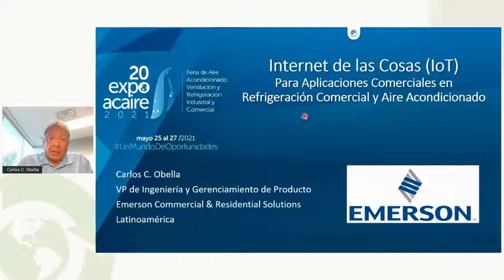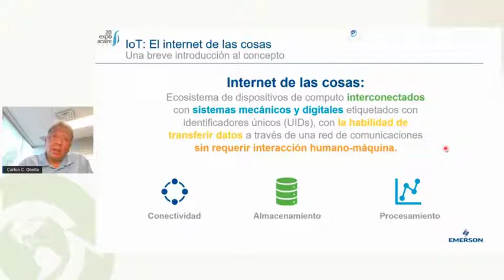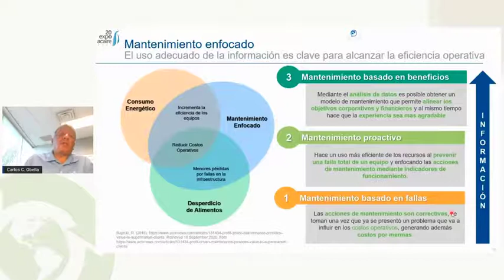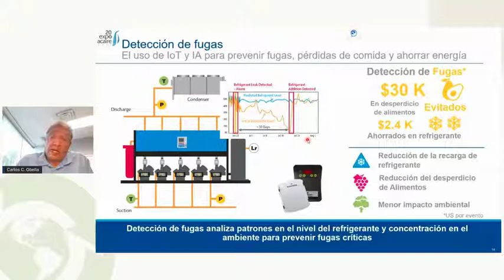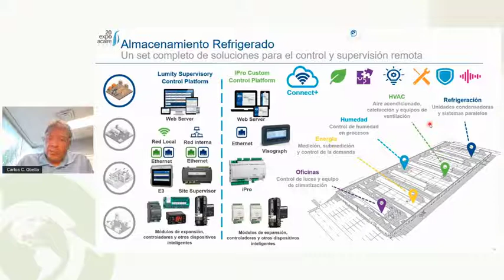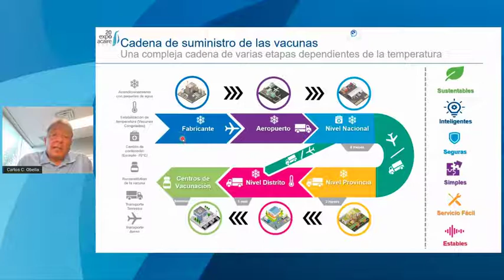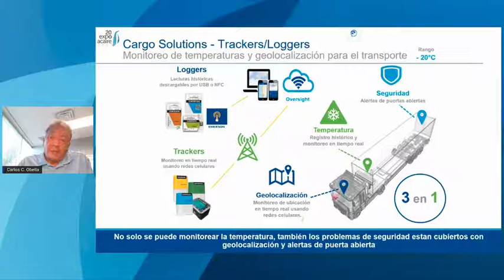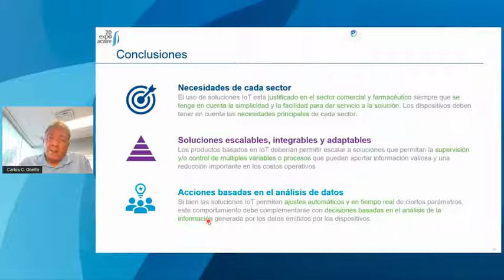Internet de las Cosas IoT Para Aplicaciones Comerciales en Refrigeración Comercial y Aire Acondicion